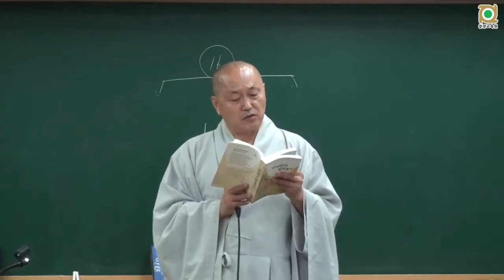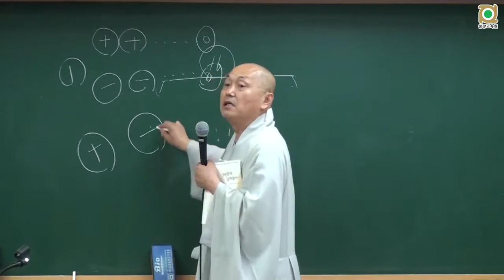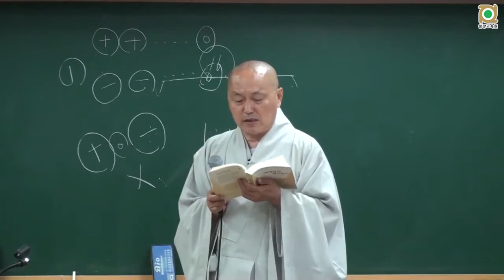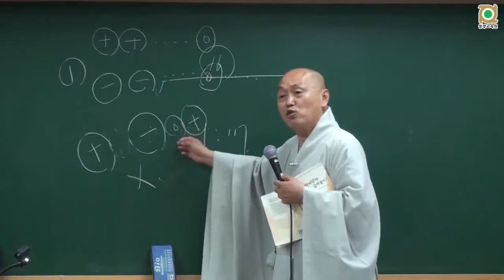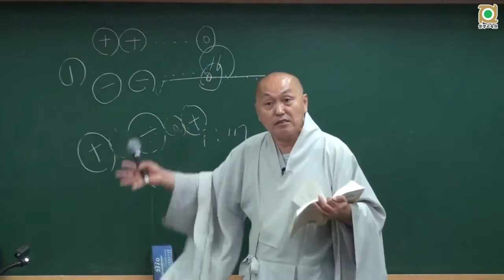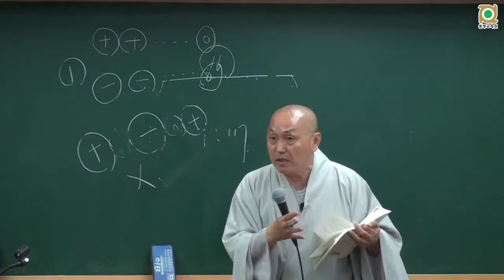아비담마 길라잡이 - 70 제1권 p426 여운의 법칙